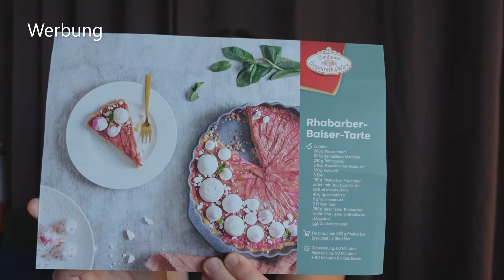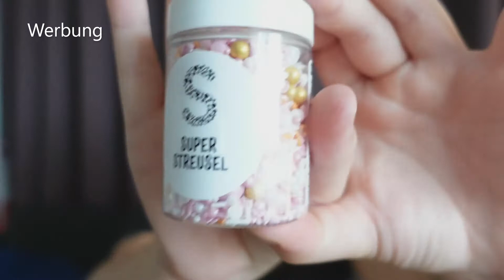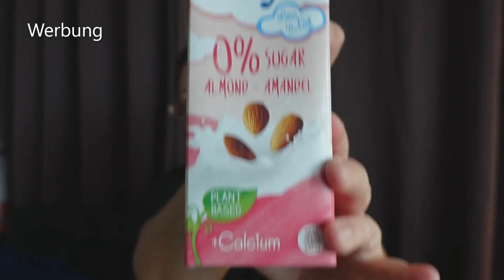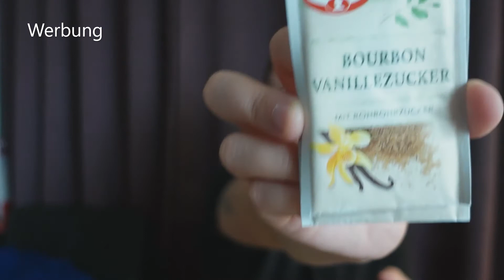Foodist my Cake Box Extra Backbox unboxing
Ich hab damals ein Abo bestellt, wo es eine Extrabox dazu gab. Diese kam heute an, öffnen wir Sie mal zusammen.

Werbung zwecks Markennennung. (unbezahlt)